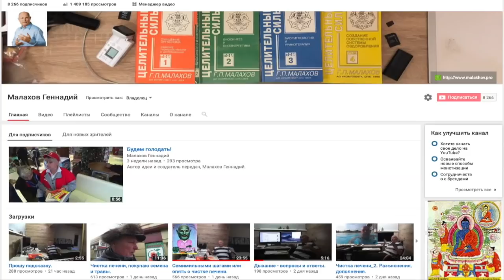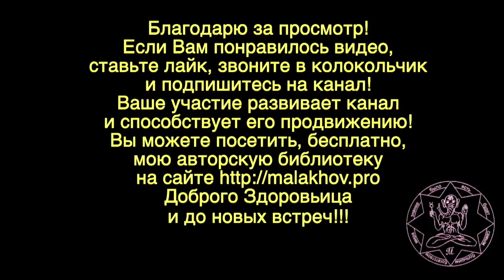ПРИВЕТ. ОПЫТ. Малахов Геннадий.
Привет знакомым! Опыт подсказывает, как помочь себе. Я передаю привет и читаю семейный опыт применения.